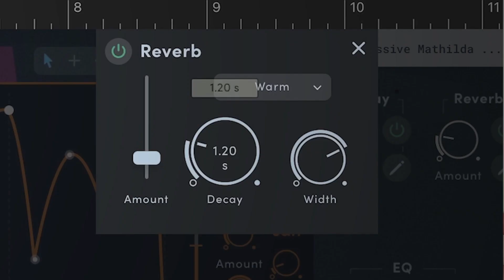Tomofon - iOS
In december we released the desktop plugin Tomofon- Real Audio Synth. Now this virtual instrument with a unique capability to process very large volumes of waves, extracted from real audio is available also on iPAD.

Whether you want to play around with the Audio Model Starter Pack (instruments & voices)
and factory presets, or import your own audio to shape your own unique soundscapes – it is
fair to say that you are in for a creative journey.